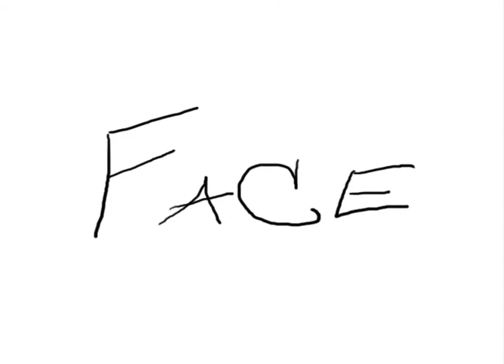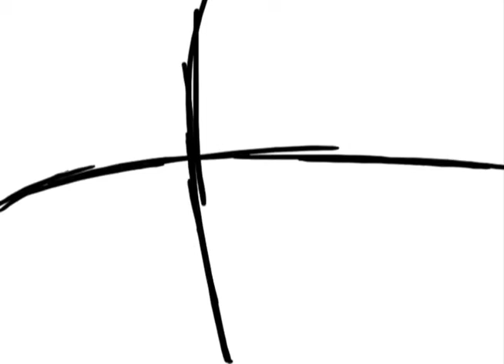"Face"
This is the second submission for the Peoria Film Festival. I didn't post this earlier because is was a contest entry.

My first actual animation. The other 'animation' that I did for last year's film festival was just pre-made still pictures and making them move. This one is completely hand drawn using a tablet. My most time consuming and tedious(sp) project this year. By the time I was done, I was ready to tear my hair out. I'm glad it turned out so well. This video won 3rd place in the animation catagory. Probably the coolest moment of my life! :D

I suffered some major pocrastination issues when making this animation, and ended up coming into class on a Saturday. Well worth it though. Don't think I'll be doing anything like this for a LONG while!

Song "Piano Rampus" from FreePlayMusic.Com